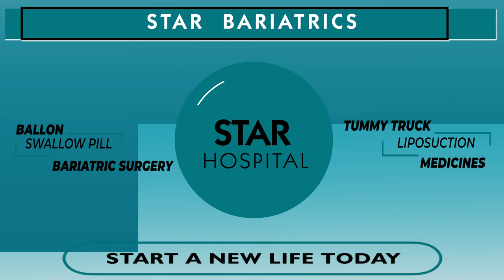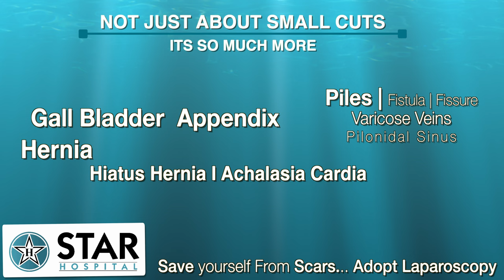Best Bariatric Surgeon in Jandiala | Bariatric Surgery Weight Loss Operation Jandiala Punjab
Best Bariatric Hospital In Jandiala. Weight Loss Treatment In Jandiala

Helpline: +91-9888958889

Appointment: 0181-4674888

- Deluxe Suit
- Local accomodation

- Physiotherapy
- Lifestyle changes
- Phycho-counselling
- Liposuction
- Tummy Tuck

Appointment by phone:
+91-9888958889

bariatric surgery in Jandiala, diabetes surgery Jandiala, diabetes surgery india Best Weight Loss Surgery Center in Jandiala , Cost of Bariatric Surgery in Jandiala , Cost of Weight Loss Surgery in Jandiala, cost of weight loss surgery in Jandiala